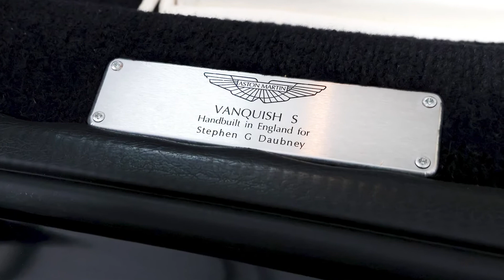LUX CLASSICS 2007 JET BLACK ASTON MARTIN VANQUISH S - LOW MILEAGE EXCELLENT HISTORY - For sale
2007 ASTON MARTIN VANQUISH S JET BLACK / CREAM TRUFFLE

DATE OF MANUFACTURE: 2007 | COLOUR: JET BLACK | INTERIOR TRIM: CREAM TRUFFLE & OBSIDIAN BLACK | 22,389 MILES | PRICE: £89,750

LUX CLASSICS ARE DELIGHTED TO OFFER THIS STUNNING LOW MILEAGE ASTON MARTIN VANQUISH S WITH EXCELLENT HISTORY IN STRIKING JET BLACK WITH CREAM TRUFFLE LEATHER INTERIOR COMPLIMENTED BY OBSIDIAN BLACK STITCHING

MODEL HISTORY & PRODUCTION
Drawing inspiration from the DB4 Zagato, the first generation Vanquish was launched as the new Aston Martin flagship model at the 2001 Geneva Motor show.

The Vanquish used a bonded aluminium composite chassis with carbon fibre developed with Lotus, and a sophisticated independent suspension set up. Power was courtesy of a development of the 5,935cc V12 engine first seen in the DB7, now producing 466 PS (343 kW; 460 hp) at 6,500 rpm and 400 lb⋅ft (542 Nm) of torque. This paired with an automated manual transmission provided the Vanquish with impressive performance figures: a top speed of 190mph and a 0-60 time of under 5 seconds. This performance, matched with superb driving dynamics made the V12 Vanquish the ultimate grand tourer, and a serious alternative to comparable Ferraris of the time.

The Vanquish is significant as it represented both the beginning and end of an era; it was the last all new model to still be assembled by hand at Newport Pagnell, but at the same time it was technically the most advanced car ever produced by Aston Martin, and formed the underpinnings for future models in the subsequent years.

Its appearance in the 2002 James Bond film ‘Die Another Day’ earned it third place in the list of best film cars ever, finishing only behind the ‘Italian Job’ minis and Aston Martin’s own DB5 from ‘Goldfinger’. Then in 2020, the Vanquish, along with the DB4 Zagato was recognised by Autocar as one of the ten most beautiful cars of all time.

In 2004, the V12 Vanquish S was launched with subtle styling additions, and power increased to 527 PS (388 kW; 520 hp) which when paired with stiffer suspension, revised steering, larger brakes, and F1-inspired paddle shift transmission, provided breathtaking performance and a top speed in excess of 200mph.

The V12 Vanquish was ultimately replaced by the introduction of the DBS in 2007.

THIS VEHICLE
One of only 1,086 manufactured, this superb low mileage Vanquish S was delivered new in early 2007, with only two recorded keepers since. It was purchased by its current owner from Aston Martin specialists, Nicholas Mee & Co in early 2011.

An impressive maintenance record is present, with invoices totaling over £16,000 showing regular servicing and maintenance carried out through the Stratstone main dealer network, and more recently with well-respected specialists, Nicholas Mee & Co and Trinity Engineering. Also present are MOTs dating back to 2011 confirming the exceptionally low 22,389 mileage.

This V12 Vanquish S is meticulously maintained, and presents very well in stunning Jet Black paint, with its contrasting Cream Truffle interior creating a light and airy feel to the impressive 2+2 cabin.

Specification includes:
+ 6.0 litre V12 developing 520 hp
+ 6-speed manual electro-hydraulic paddle shift transmission
+ Jet Black Paintwork
+ Cream Truffle Leather seats with Obsidian Black stitching
+ 2+2 seating arrangement
+ Ivory Diamond Quilted Headlining
+ Hand-stitched Cream Truffle Leather Steering Wheel with Black Trim
+ Black Carpets
+ Body Coloured Door Release
+ Black Brake Calipers
+ Cruise Control
+ Rear Parking Sensors
+ Heated Electric Seats
+ Electric Heated mirrors
+ Heated Front Screen
+ Satellite navigation
+ Bluetooth
+ Personalised Sill Plaques
+ Brushed Aluminium Centre Console
+ Climate Control

With a commanding road presence, an addictive V12 soundtrack, low mileage and low number of owners, this is an enviable car which will be a pleasure to own and drive.

This vehicle is available for viewing in our showroom in Great Leighs UK, near Stansted Airport on an appointment basis. It would complement any car collection, and represents a good acquisition opportunity.

WARRANTY & FINANCE AVAILABLE